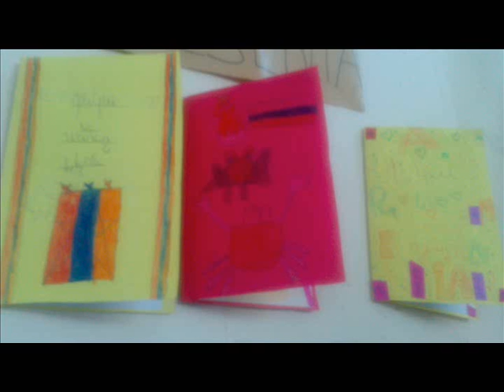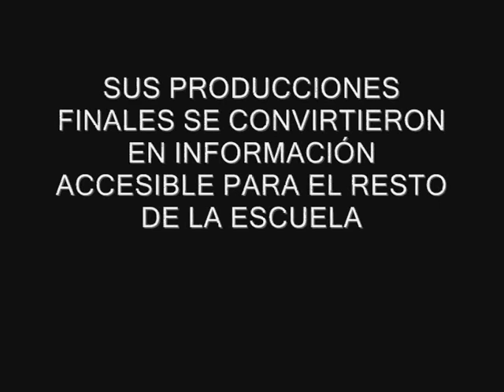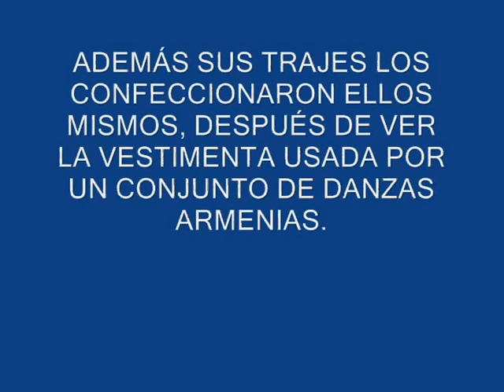Armenio - Personas Destacadas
Video realizado por el nivel Primario del Colegio Armenio Jrimian